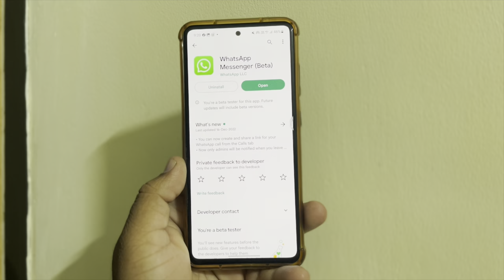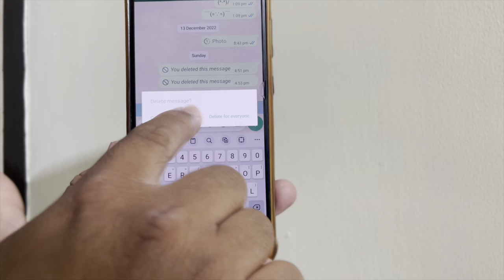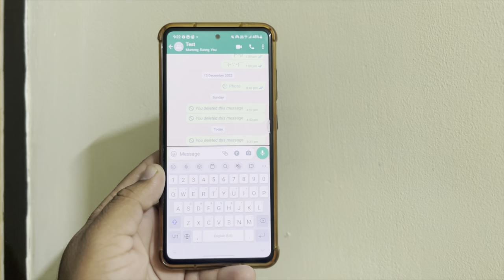Whatsapp New Undo Delete For Me Feature, Whatsapp New Update 2022